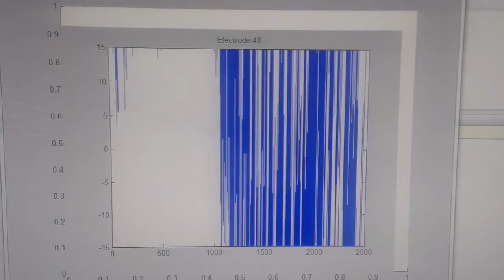My data dancing to daft punk while I work on it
Playing with some of my research data while i noticed it started dancing to the music...